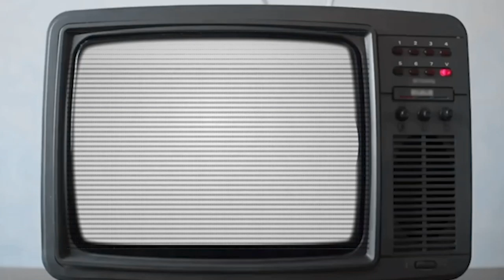EN Q. ROO NO HABRÁ CLASES PRESENCIALES ESTE CICLO ESCOLAR